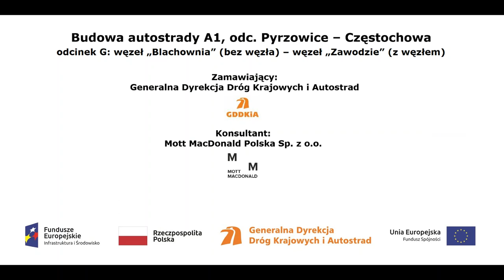Autostrada A1 w rejonie km 438+600 film z dn 21 12 2017